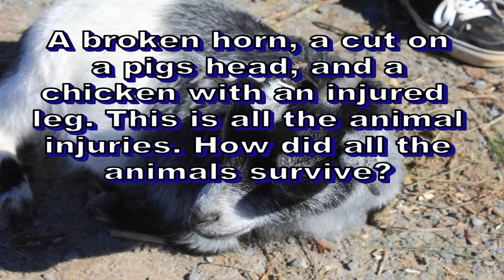Build an Ark Animal Rescue photo Video of tornado damage